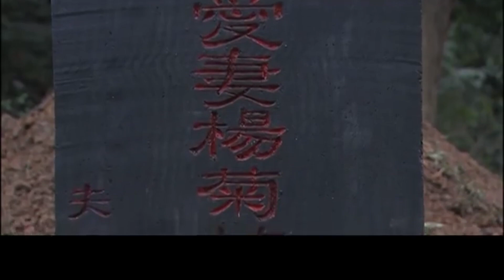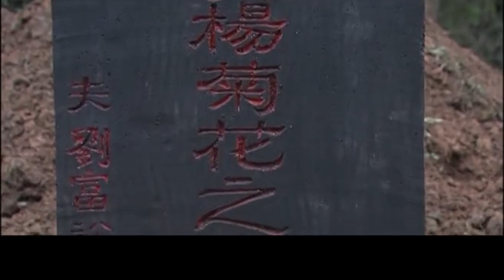好看的民国剧【新妇门前结乱年】24 |多情郎王斑恋上美貌寡妇温峥嵘，二人碍于身份差别无法长相厮守，悍匪入侵，世仇斗争，二人如何在乱世之中携手同行?（王斑，温峥嵘）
【新妇门前结乱年】全集观看